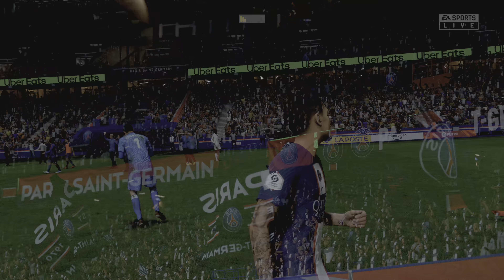FIFA 23_20230107012432